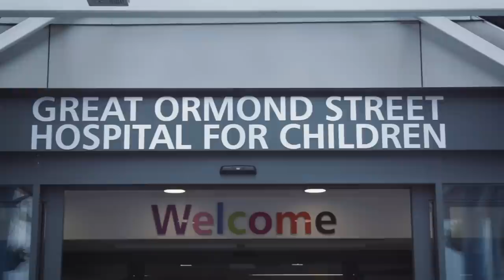You'll Be in My Heart - Singing Hands at Great Ormond Street Hospital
Right now across the UK, there are approximately 150 children on the Transplant List.

40 of those are Great Ormond Street Hospital patients needing heart, lung and kidney transplants.

GOSH is a national transplant centre, with a leading role in providing paediatric transplant care for children from all over the UK.

To raise awareness this OrganDonationWeek, GOSH staff, patients and families got together with Singing Hands, who regularly sing with GOSH patients, to make this amazing music video, singing and signing to the Disney song ‘You’ll Be in My Heart’.